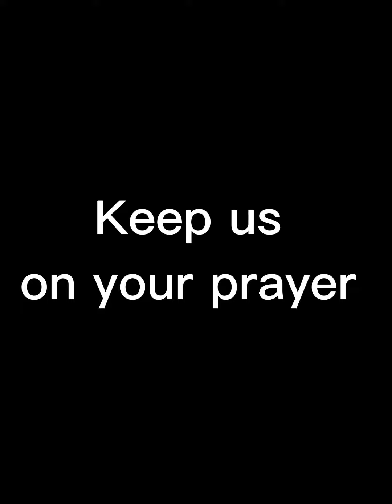Captain Jack/Jack's first day at new home/Cat video/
Welcome home Captain Jack